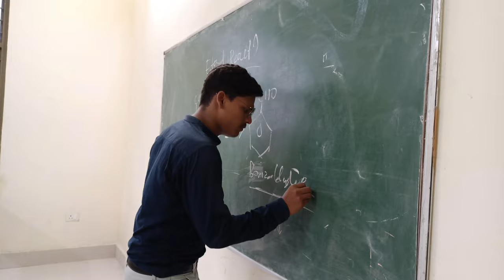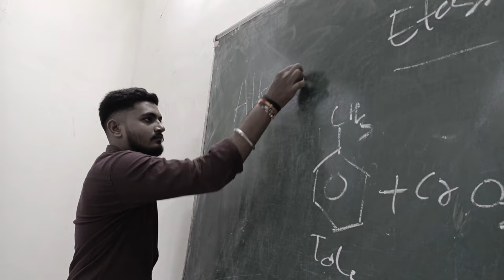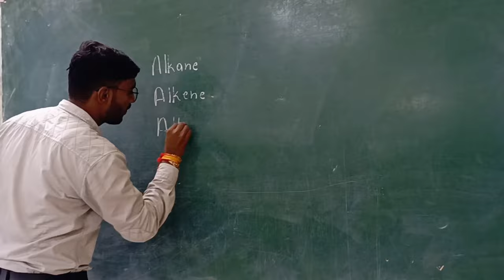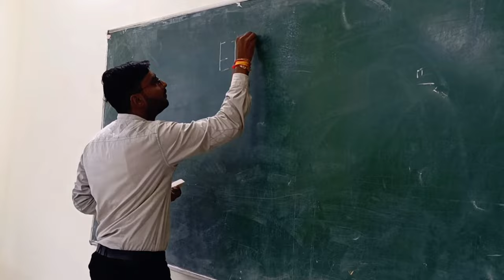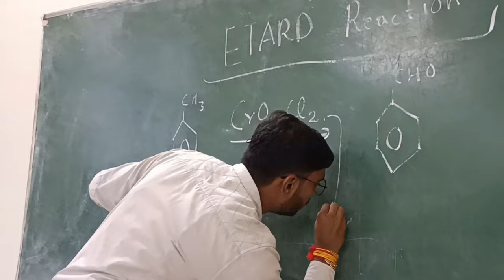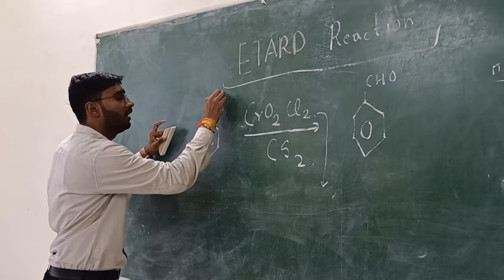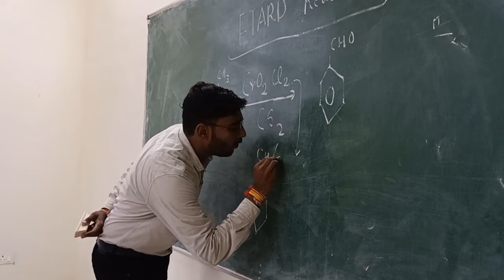A SHORT FILM ON TEACHERS DAY ।। GURU GHASIDAS VISHWAVIDYALAYA ।।